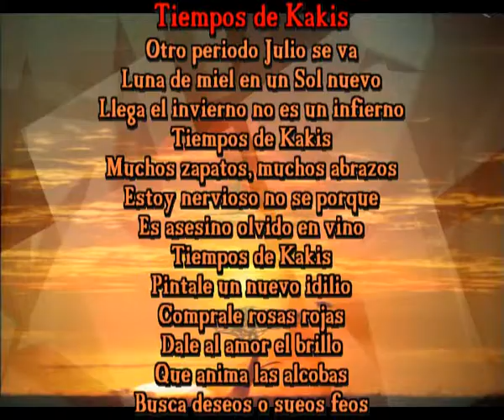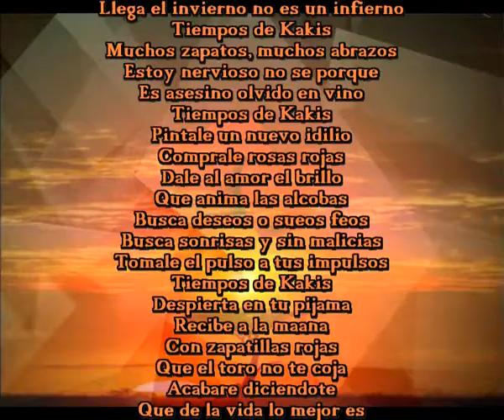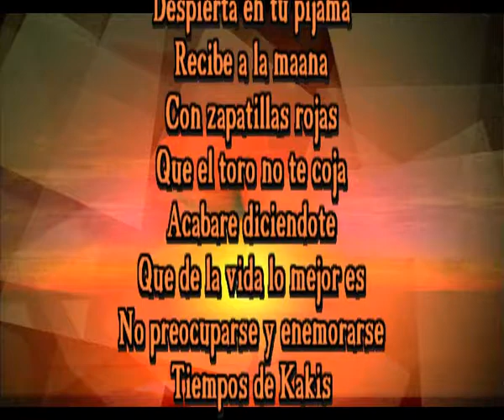Tiempos de kakis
Otro periodo Julio se va
Luna de miel en un Sol nuevo
Llega el invierno no es un infierno

Muchos zapatos, muchos abrazos
Estoy nervioso no se porque
Es asesino olvido en vino

Pintale un nuevo idilio
Comprale rosas rojas
Dale al amor el brillo
Que anima las alcobas

Busca deseos o sueños feos
Busca sonrisas y sin malicias
Tomale el pulso a tus impulsos

Despierta en tu pijama
Recibe a la mañana
Con zapatillas rojas
Que el toro no te coja

Acabare diciendote
Que de la vida lo mejor es
No preocuparse y enemorarse